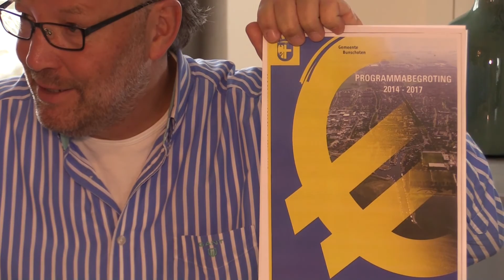Praatje Politiek met Menno Nagel